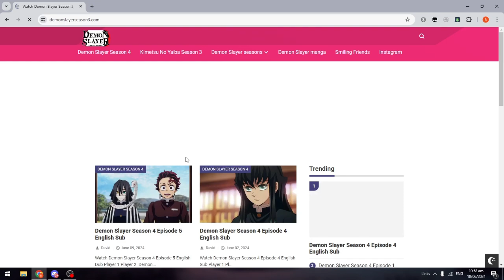crappy tutorials part 1: how to watch demon slayer hashira training arc anime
credit to aj on fb for the outro sound